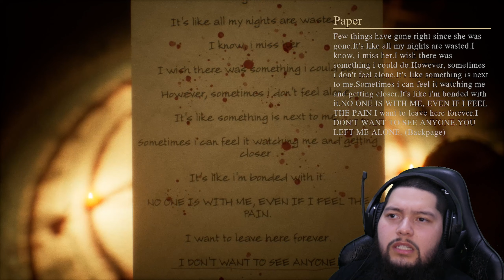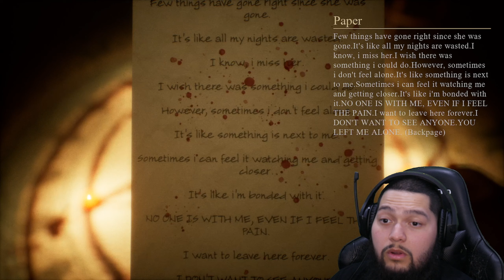SHES WATCHING [Again and Again]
AGAIN AND AGAIN released September 15th, 2022. An indie horror game listed on Steam. Quote from Steam "Again and Again is a first-person psychological horror game. How much can a game affect your real life? Enjoy the terrifying moments of being in a realistic home environment and a suspenseful story."